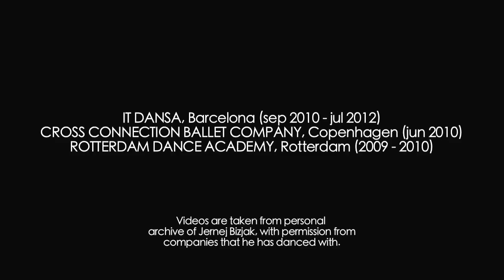Jernej Bizjak collage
IT DANSA, Barcelona (sep 2010 - jul 2012)
CROSS CONNECTION BALLET COMPANY, Copenhagen (jun 2010)
ROTTERDAM DANCE ACADEMY, Rotterdam (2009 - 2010)

Videos are taken from personal archive of Jernej Bizjak, with permission from companies that he has danced with.